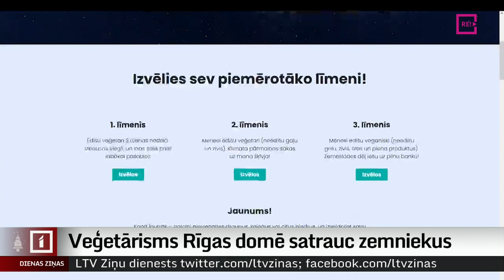Veģetārisms Rīgas domē satrauc zemniekus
Pašā Ziemassvētku priekšvakarā sabotāža pret cūkas šņukuru un speķīti! Šādu sašutumu Latvijas lauksaimniekiem izraisījis Rīgas domes priekšsēdētāja Mārtiņa Staķa lēmums janvārī atteikties no gaļas un citu dzīvnieku izcelsmes produktu patērēšanas pašvaldības pasākumos. Dome gan mierina – tā neesot vēršanās pret vietējiem ražotājiem! Plašāk stāsta mūsu korespondents Ģirts Zvirbulis.